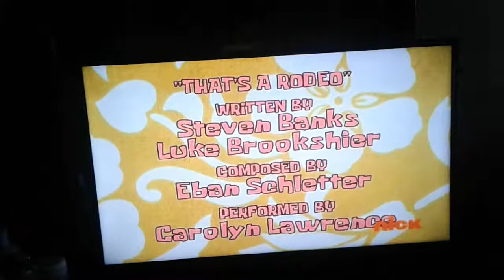August 24, 2019